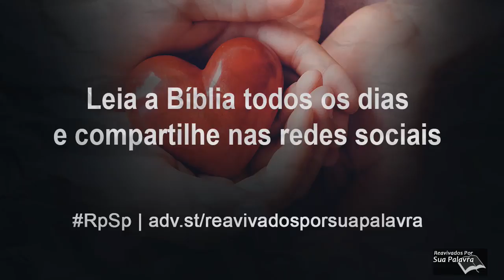1 João 4 - Reavivados por Sua Palavra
Há dois temas importantes neste capítulo: o discernimento dos falsos profetas e o amor mútuo. Leia e entenda!